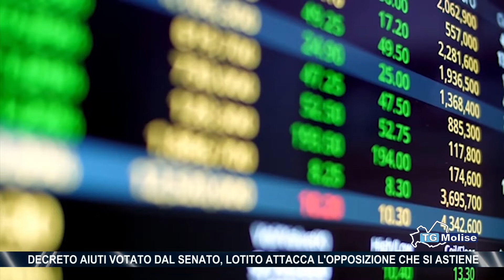Decreto aiuti votato dal Senato, Lotito attacca l'opposizione che si astiene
Approvato in Senato il DL Aiuti Ter col quale il governo stanzia 14,5 miliardi in favore di famiglie e imprese colpite dal caro energia. Vota compatta la maggioranza ma si astengono PD e M5S. "Interessi di bottega che prevalgono sulle necessità dei cittadini", commenta il senatore Claudio Lotito